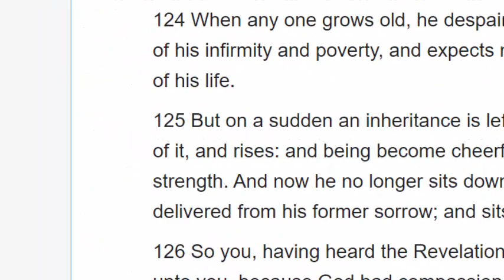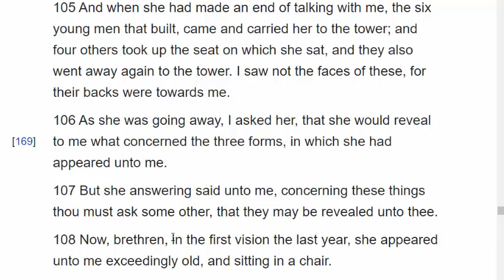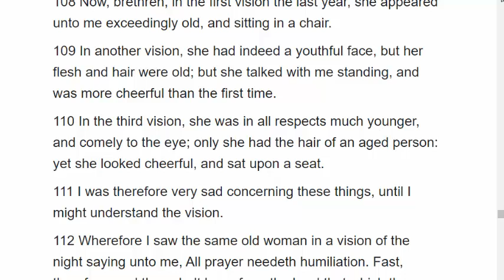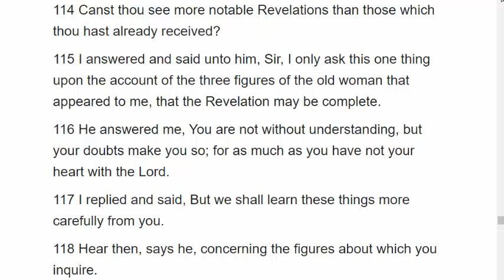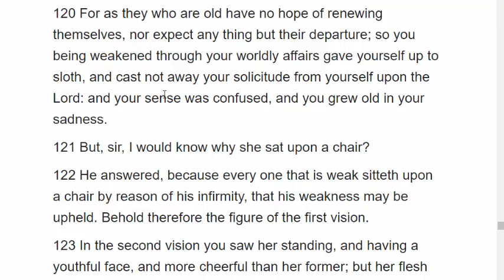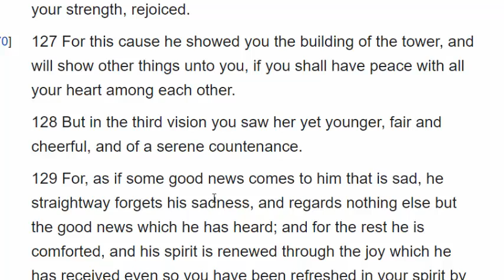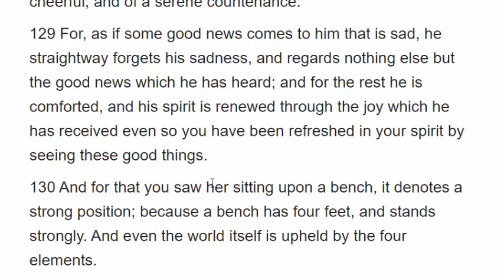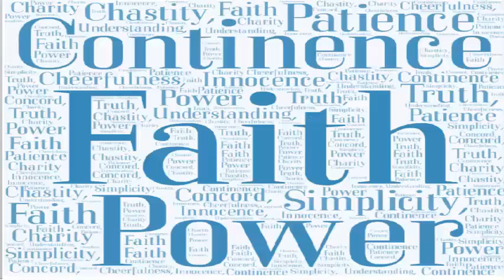Vision III 3 Part 6 We're The 144000 Stones of the Third Temple Kingdom of Heaven Shepherd of Hermas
The conclusion to The Shepherd of Hermas Visions three.